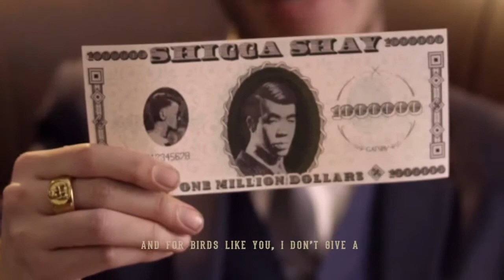Style Wars Pomade Rap Battle feat. ShiGGa Shay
In the Sleek ShiGGa vs. Street ShiGGa showdown, whose style will conquer them all?

You decide, by commenting pomp or sidepart on our Instagram video linked

Then follow @gatsbysg on Instagram for a chance to win Gatsby products and raise your style game. Winners will be contacted via PM.

Film Credits:
Sleek Shigga and crew were filmed at The Bespoke Club @ Suntec City. Selected pieces of their wardrobe were from The Bespoke Club.

Street Shigga and crew were filmed at Grease Monkey Barber Garage @ Mayo Street.